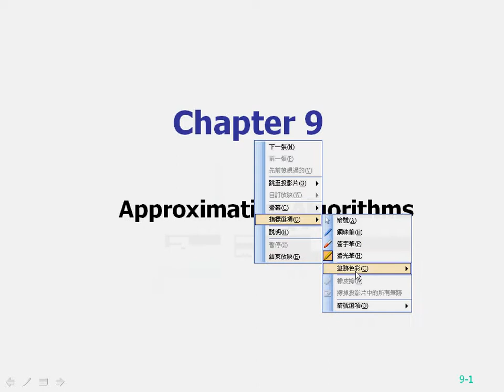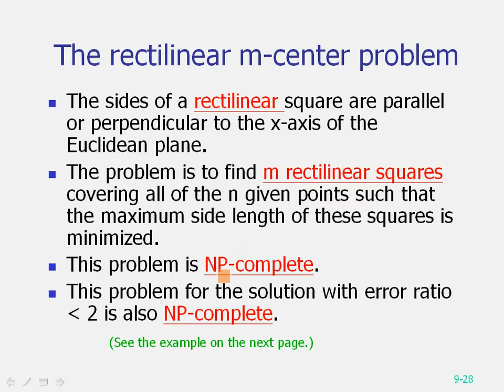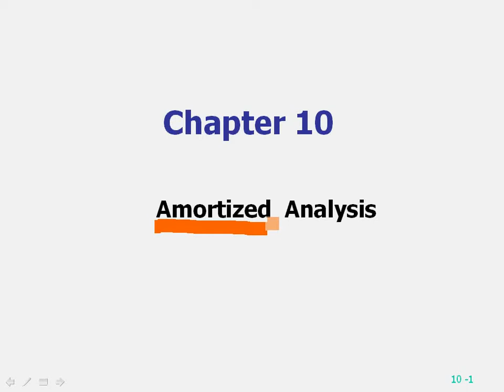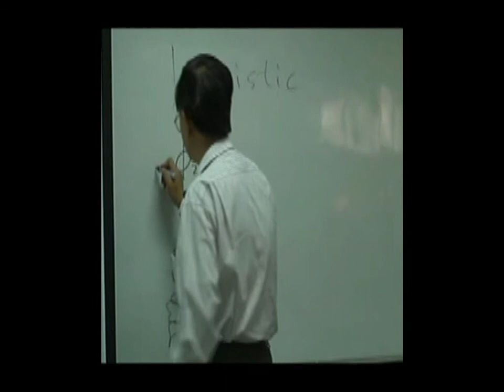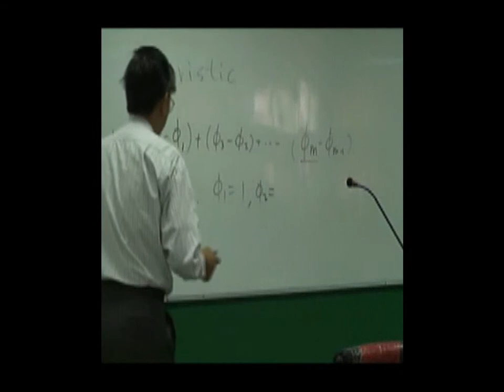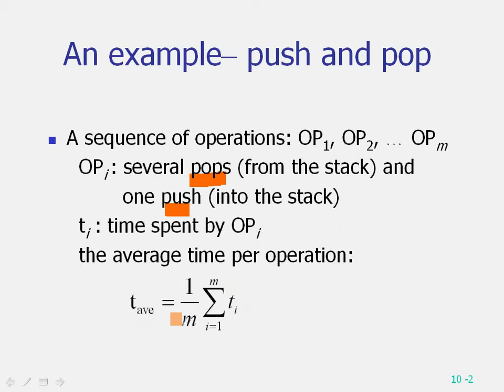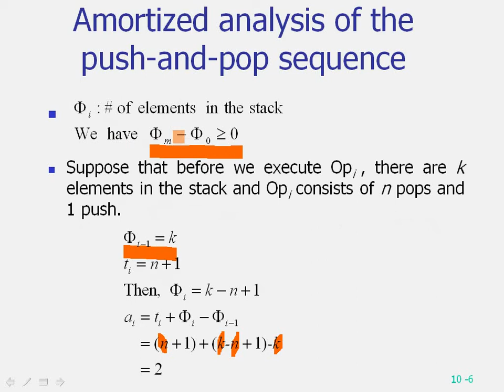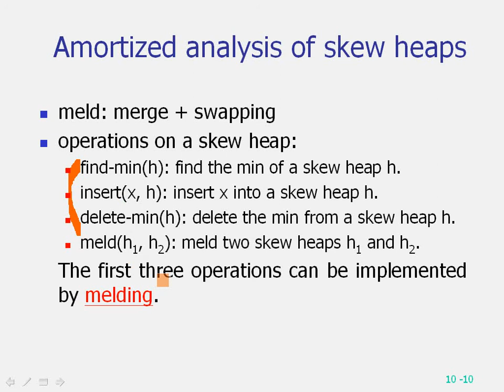演算法10-1 Amortized Analysis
00:00 Look back
11:55 Push and pop
39:57 Skew heaps